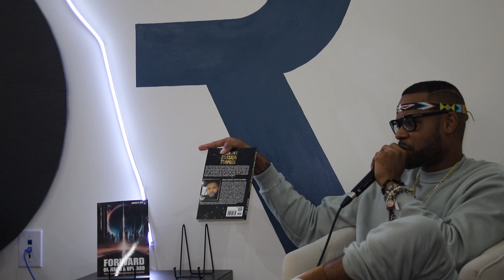Robert S. Bey @ Resist Books (Part 2)